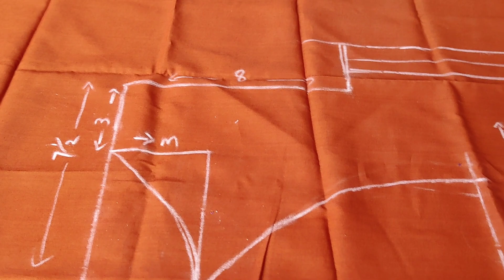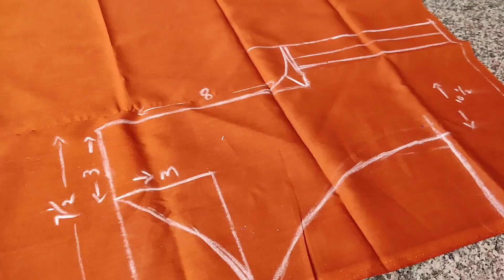బ్లౌజ్ కటింగ్ స్టిచ్చింగ్/Blouse cutting ✂️ and stitching/thulasivlogs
Youtbe Setup Accessories:
Budget Laptop

About channel:
Hi i am thulasi in this channel i will upload my daily routine vlogs, travel vlogs,beauty tips with my family,keep supporting.